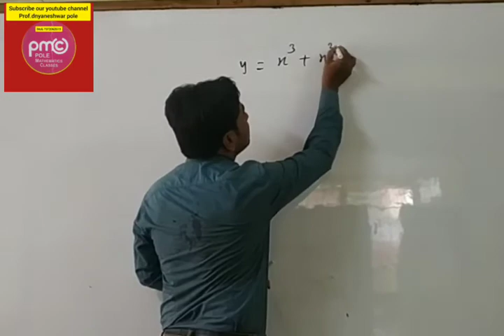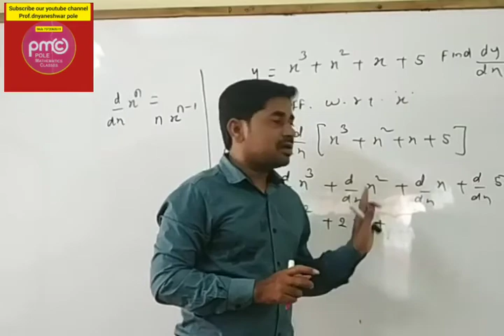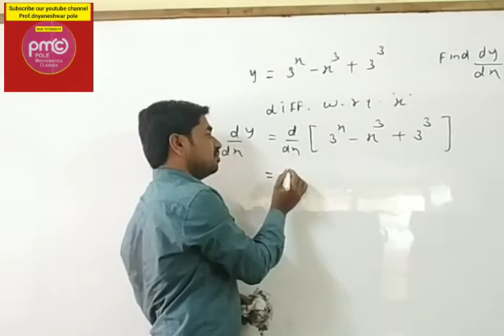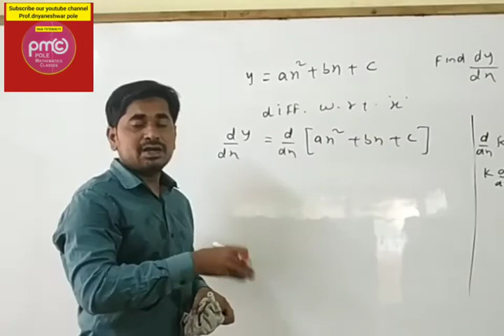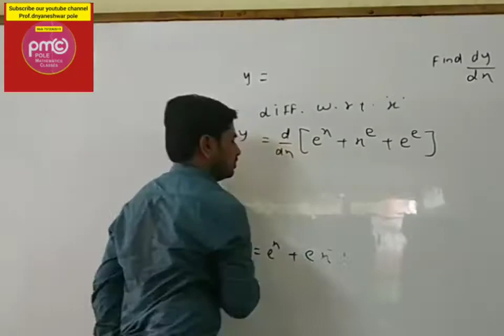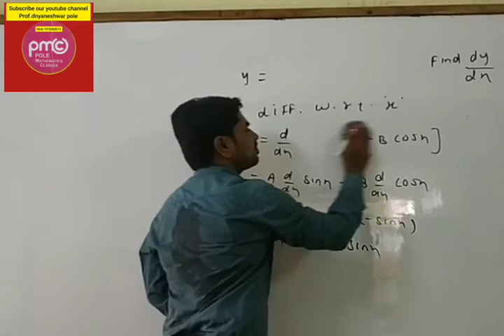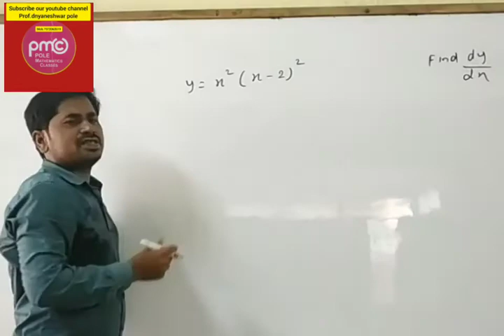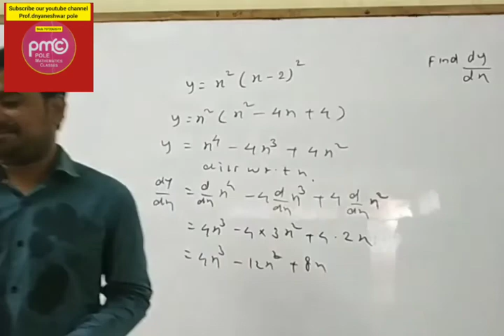Derivative (2nd lecture)by pole sir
Pole mathematics classes nanded